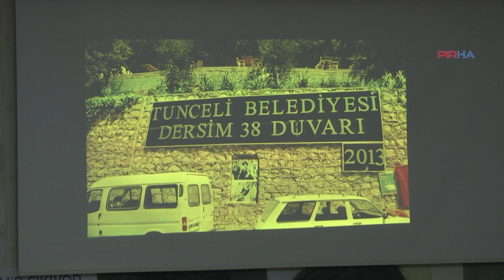Dersim Devrimci Güç Birliği, belediye başkan adaylarını açıkladı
Dersim Devrimci Güç Birliği aday tanıtım toplantısı gerçekleşti. Dersim Düğün Salonu'nda gerçekleşen tanıtımda birlik mesajları verildi. Birçok kurumun katılım gösterdiği etkinlikte Dersim Merkez Belediye Eşbaşkan adayları SES Eşbaşkanı Nurşat Yeşil ve EMEP İl yöneticilerinden Hıdır Demir olarak belirlendi.